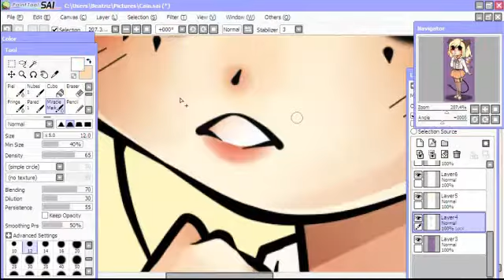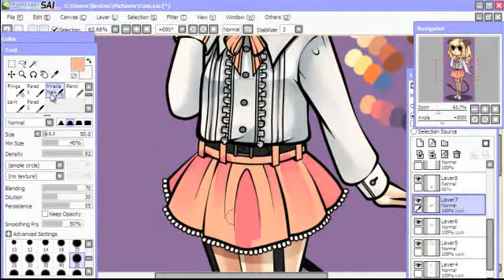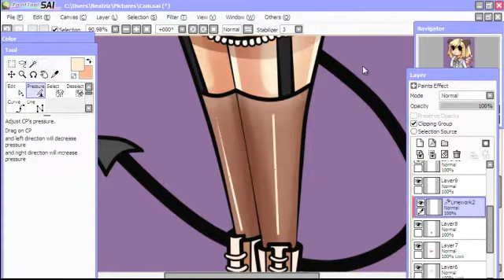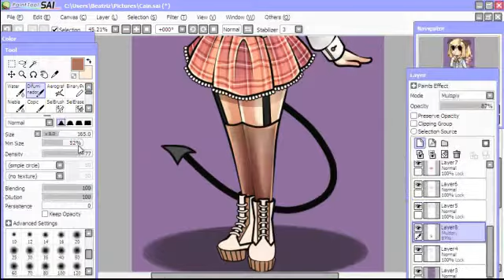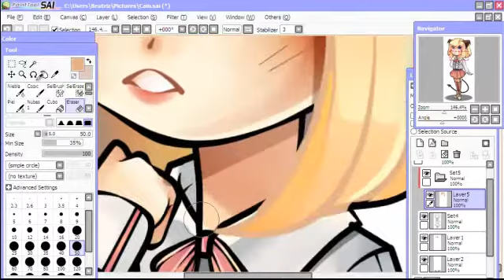【S P E E D P A I N T】 Cain Parker | Mouse